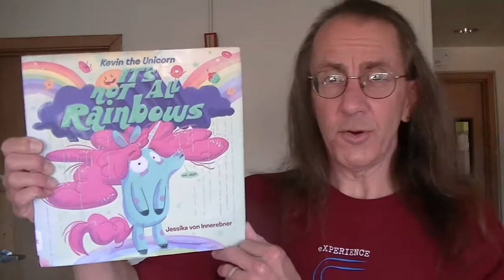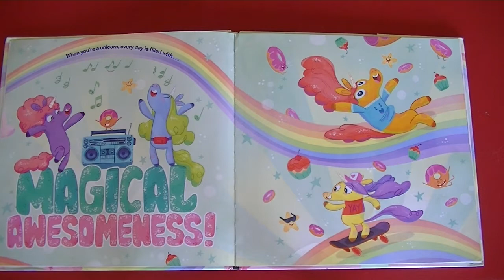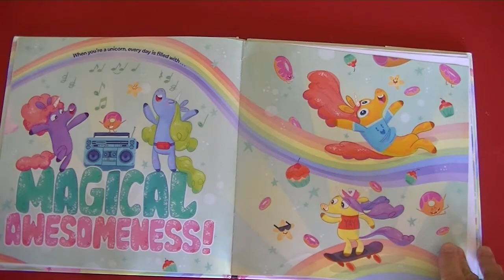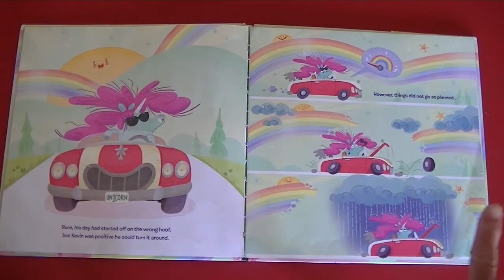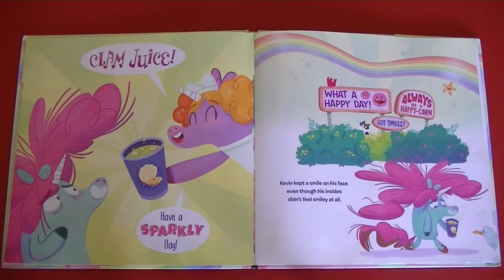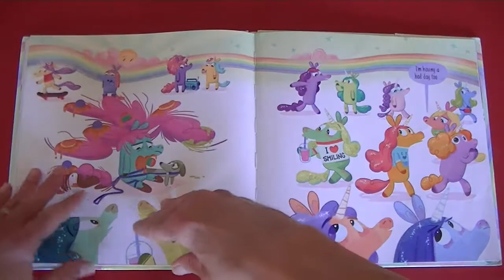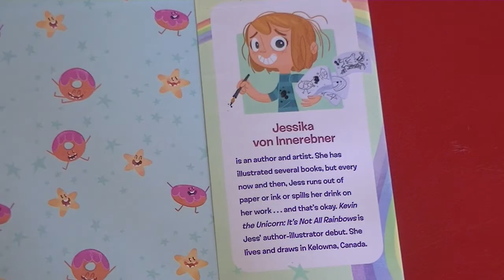Kevin the Unicorn: It's Not All Rainbows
By Jessika von Innerebner

It's okay to not feel okay.